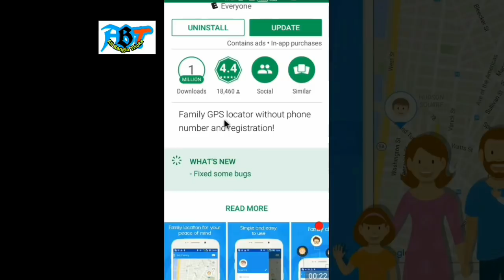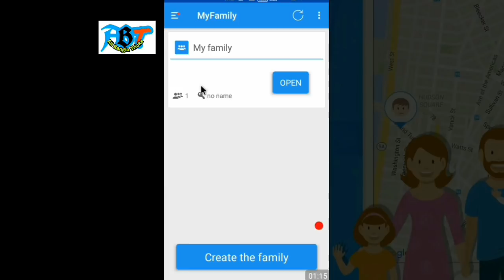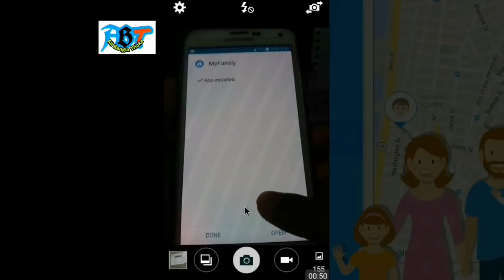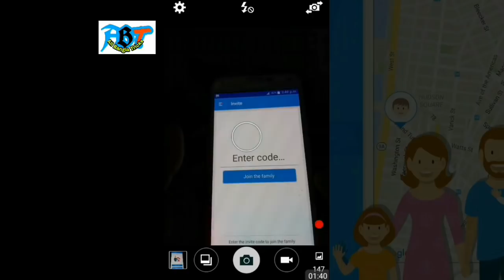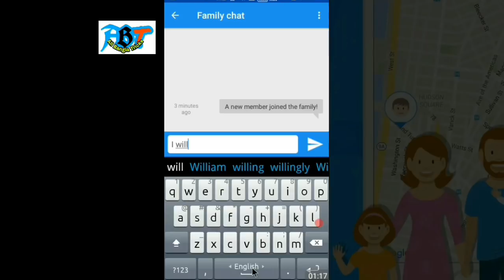পরিবারের সবাই কে কোথায় আছে দেখুন ঘরে বসে। Track your family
how to track family members by your Android mobile easily and ensure family safety. পরিবারের সবাই কে কোথায় আছে দেখুন নিজের মোবাইল থেকে।

NB: All the pictures/ images and clip shown in this video belongs to the owners.